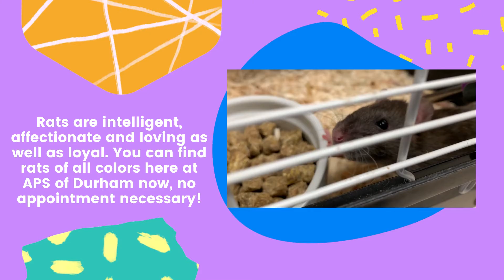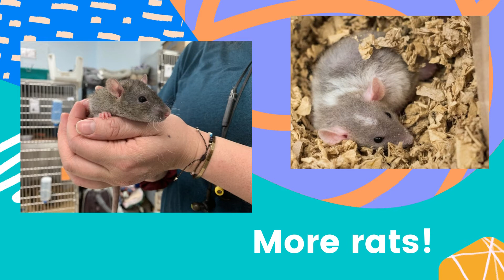Adoptable pocket pets at APS!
Check all the little friends we have available for adoption!